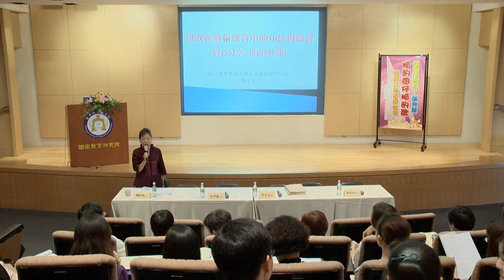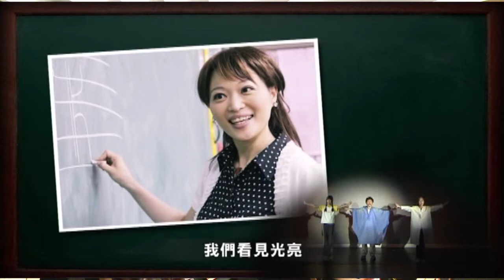"咱的囝仔咱的歌"(3)—申學庸教授．楊進添秘書長．蔡永文院長談兒歌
讓愛看得見—新兒歌“咱的囝仔咱的歌”兩岸三地專題論壇
第三單元：兒歌在藝術教育上的功能與影響
 (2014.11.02於國家教育研究院台北分院國際會議廳舉行)
財團法人台灣音樂文化教育基金會．國家教育研究院共同主辦